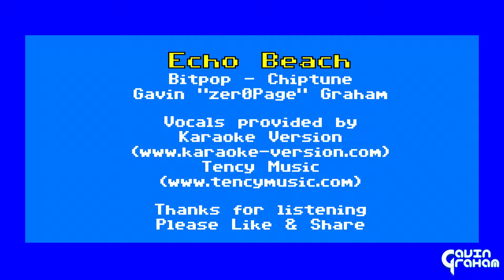Echo Beach [ 8 bit Bitpop Chiptune ] - Tribute to Martha & The Muffins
Made with the sounds of the Commodore 64 - 6 Channels

One of my subscribers on Youtube requested that I do this song and I must say I had a lot of fun doing it. I hope you enjoy it too.

Made with ♥
Gavin